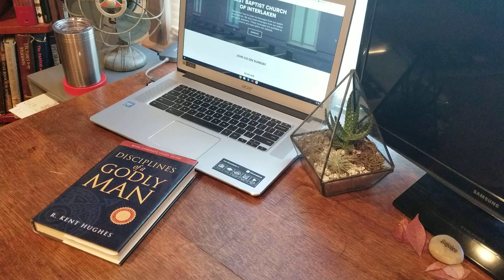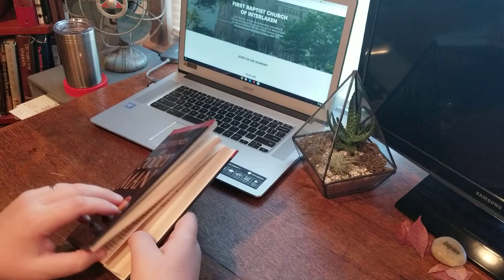Day #27 "Make a List, Check it Twice."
Disciplines of a Godly Man by R. Kent Hughes. My goal is to spend about ten minutes reading from the book, the Bible, and asking some thought provoking questions about how to live as a "Disciplined, Godly, Man."